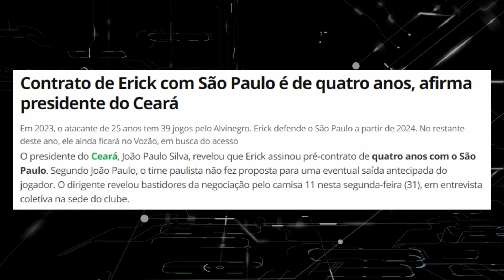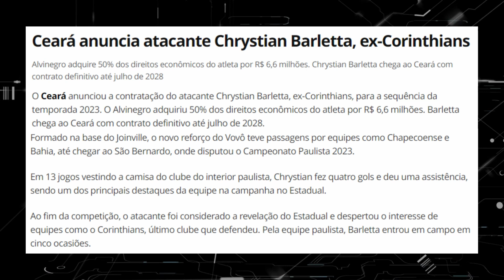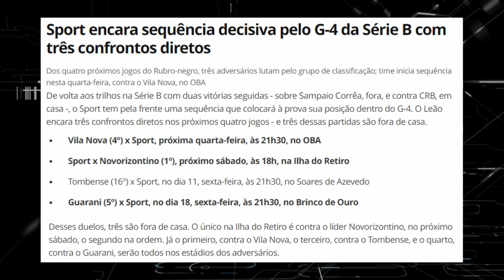ERICK NO SÃO PAULO VAI VINGAR? CHRYSTIAN BARLETTA CONTRATADO | SPORT COM SEQUÊNCIA DIFÍCIL